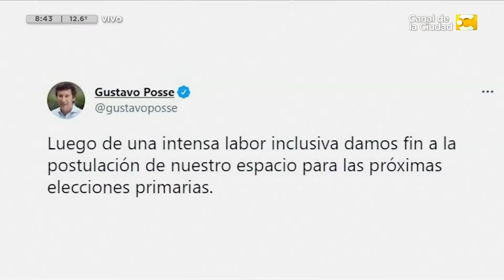Elecciones Argentina 2021: Cierran las listas para las PASO en Hoy Nos Toca a las Ocho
Nos comunicamos con el analista político Julio Burdman en Hoy Nos Toca a las Ocho.

Un magazine informativo de la primera mañana con Diego Moran, todas las mañanas desde las 8, para que arranques el día con toda la información y los últimos títulos.